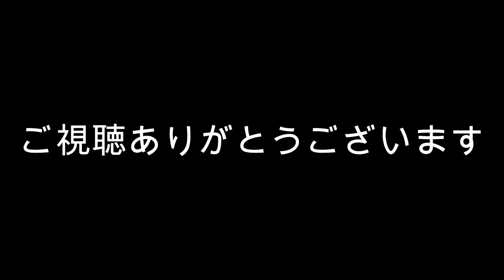鬼滅の刃！！鬼舞辻無惨の化粧をハロウィンでやってみた！！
大ヒット中の鬼滅の刃！！
ハロウィンにちなんで無惨様の化粧をやってみました。
初の化粧動画なので、下手くそですが今後もコスプレした無惨様で動画あげていこうと思います。

でぐりん
DMでの返信もしますのでお気軽に。。